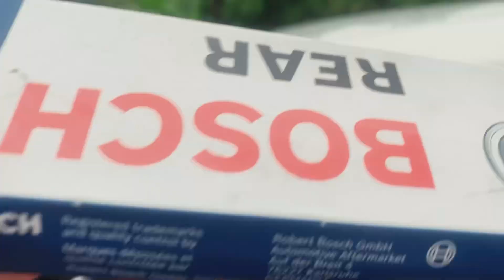Cara Ganti Wiper Belakang Toyota Calya pakai Bosch H370 Rear